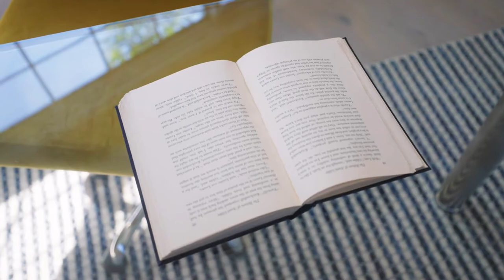New Listing For Sale 1711 Crestwood Dr San Bruno Ca 94066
Welcome to 1711 Crestwood Dr located in the desirable Rollingwood neighborhood in San Bruno.The home features recently remodeled 3 bedrooms 1.5 Baths with gorgeous views from upper bedrooms and Deck along with new laminate flooring throughout, quartz countertop and backsplash in kitchen, cabinets, tile floor in bathrooms, recessed lighting, new LED light Vanity, and new mini split AC in Bedrooms. Freshly painted interior and exterior of home. Excellent location to highways I-280, I-101, San Francisco, SFO Airport, Bart/Caltrain, YouTube Headquarters, Walmart Corporation,Biotech Companies, shopping center, local schools and parks.Relax and enjoy this beautiful home!